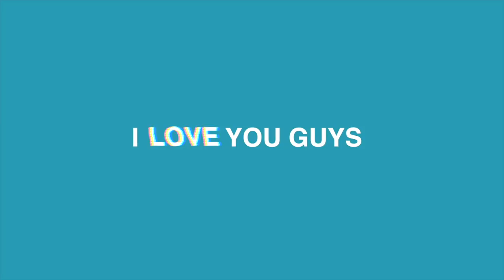Ex Describes Her Relationship With Me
Zoe Laverne roasted me!
My ex describes her relationship with me

My Clothing Line (MERCH) - COMING SOON!

SOCIALS -
Vine - Dead